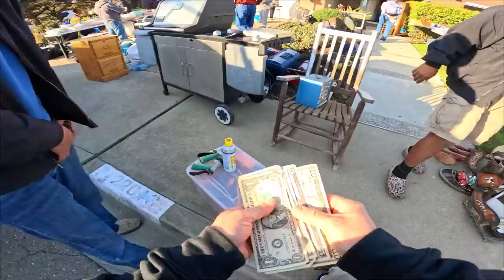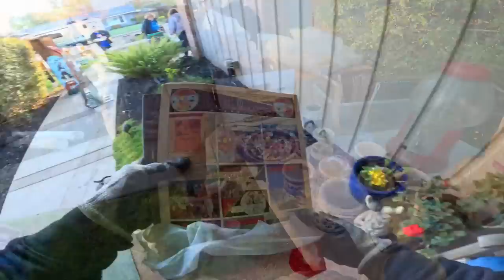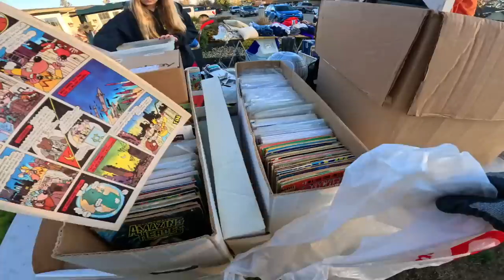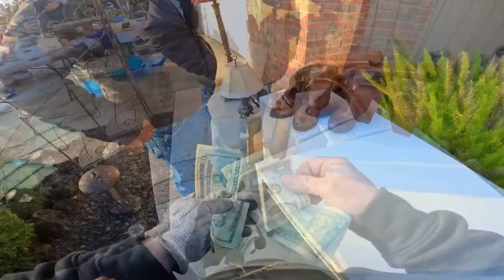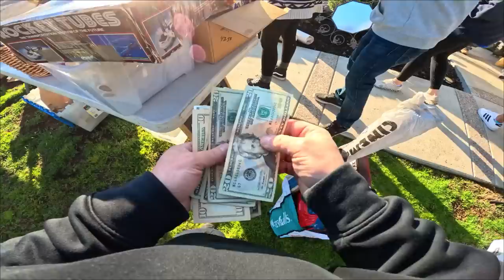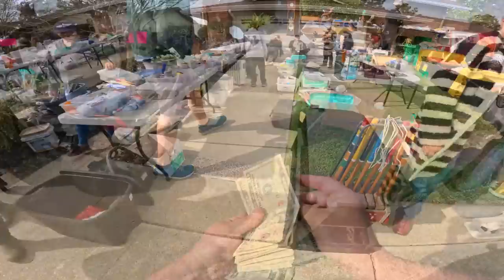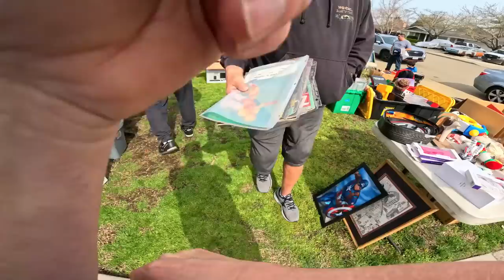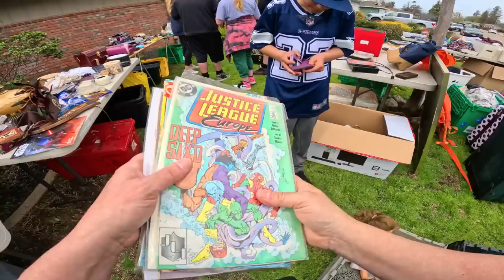THIS made her FURIOUS... and now she refuses to pay!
This is round 2 of garage sales at my mom house, as she prepares to sell her house and downsize. This time around, she doesn't have as much stuff to sell, so I fill the rest of her front yard with locker finds, and then the haggling begins. This garage sale is so different than the one we did a month ago. Even though our prices are fair, the buyers are so much harder to please. How much will we sell in a day? Let's find out!